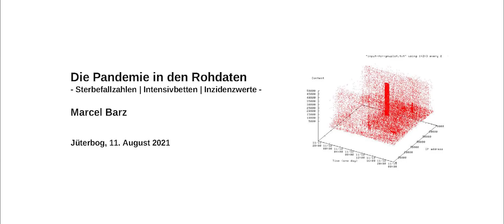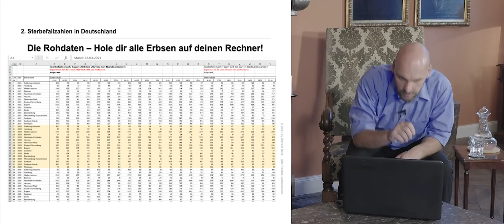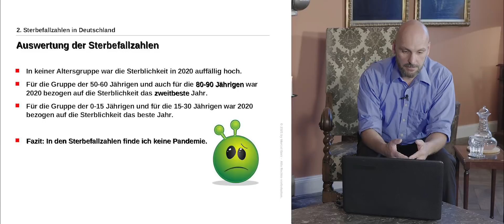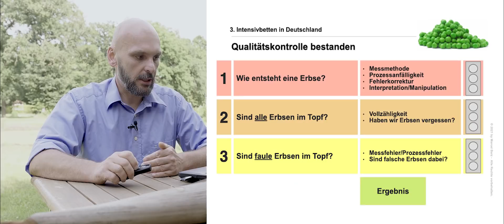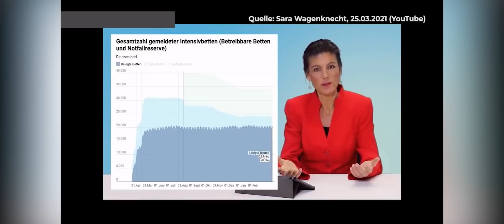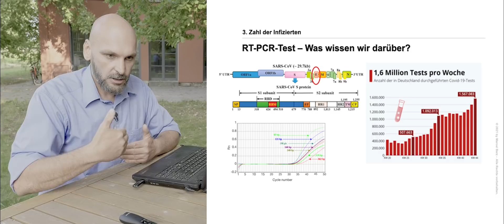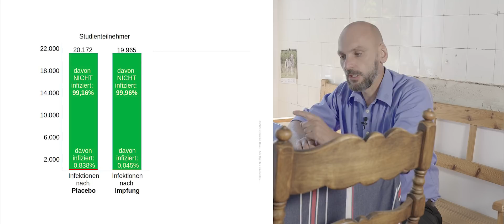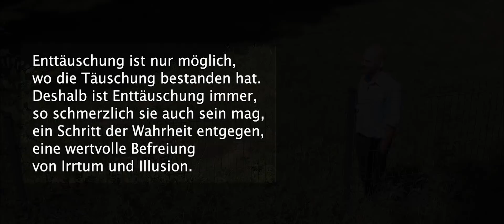Pandemie in Rohdaten | Marcel Barz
KONTO
Gunnar Kaiser
IBAN DE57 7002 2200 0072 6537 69
BIC FDDODEMMXXX

Outro-Musik: Robert Stolz: Du sollst der Kaiser meiner Seele sein. Aus der Operette: Der Favorit, Tenor: Joseph Schmidt